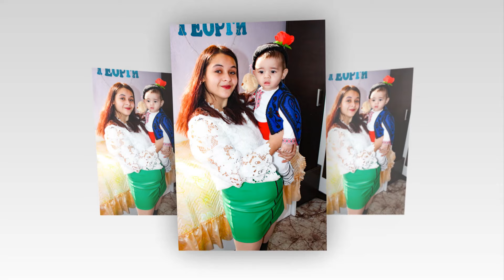Бабин Ден на Принц-Георги с.Баня